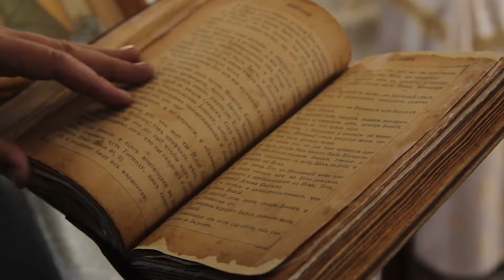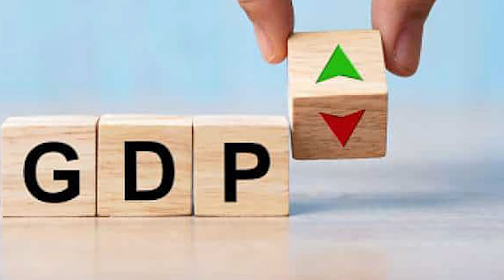রাশিয়া কেন ভারত - চীনের শত্রূতা মেটাতে চাইছে ? পুতিনের মতলব জানলে অবাক হবেন ! Russia-India-China